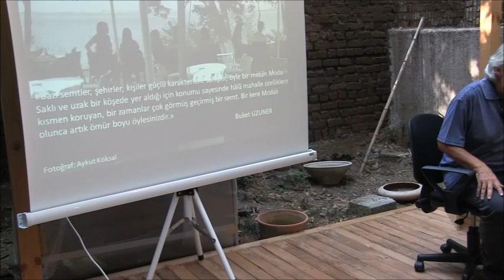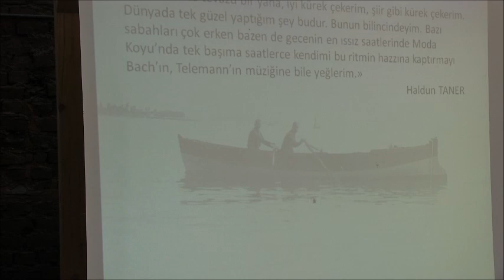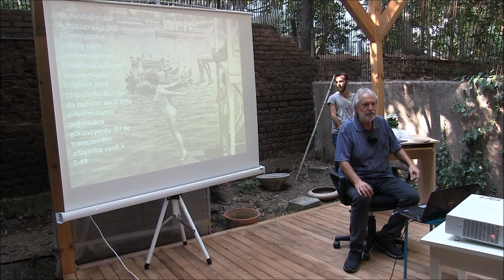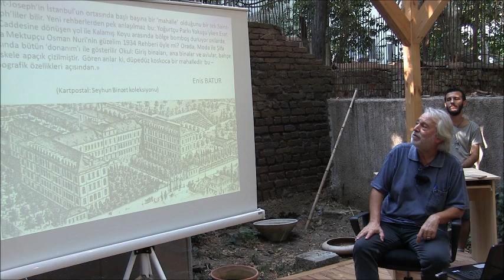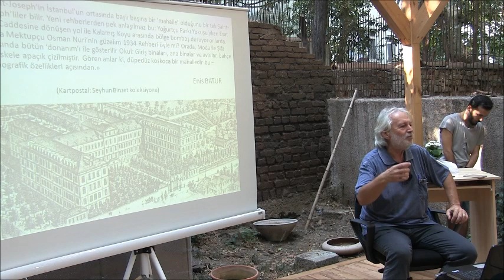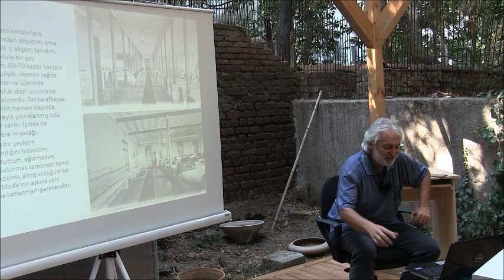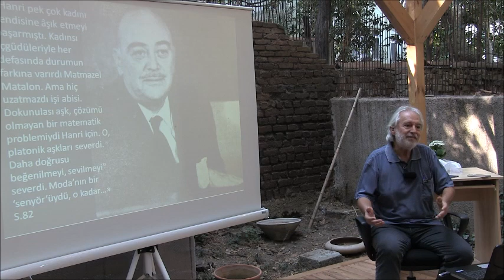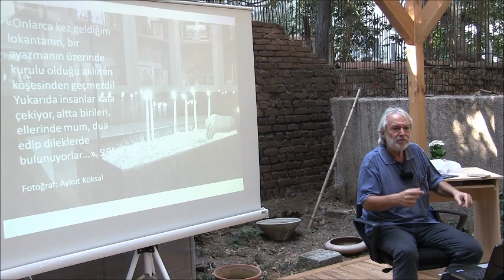Bir Sevgili Olarak Moda - İzel Rozental 1/2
Kırk yılı aşkın bir süredir Moda'da yaşayan ve bu kültürden beslenen yazar - karikatürcü İzel Rozental ile birlikte Moda ile kırk yıllık gönül bağını, Moda'nın son yıllarda hızla değişen atmosferini ve 'Moda Sevgilim'i neden 'Yeniden' yazdığını konuştuk.